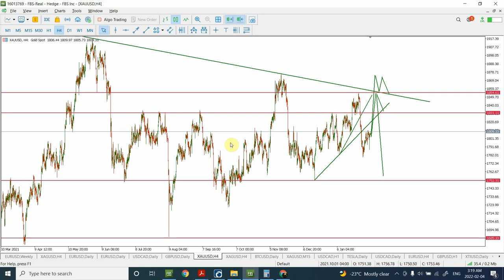Elliott wave analysis of GOLD and SILVER | Feb 04 2022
Gold and Silver are getting ready for next major move, there are some clues in the price action and based n those clues I have revised my wave analysis.

Thanks
Shaheen